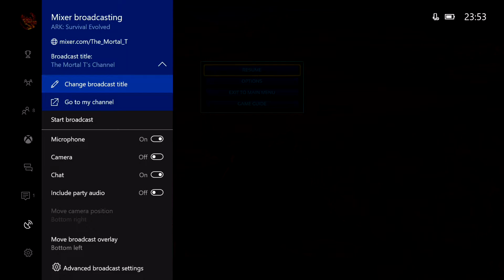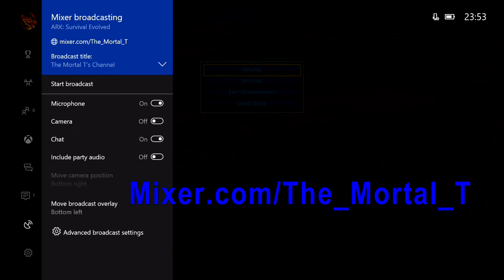You Missed Out (Ark Survival Evolved Gameplay)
Just a small video telling you what you missed out on, and will you miss it again.

Don't Forget to show that like button who is boss by punching in the face